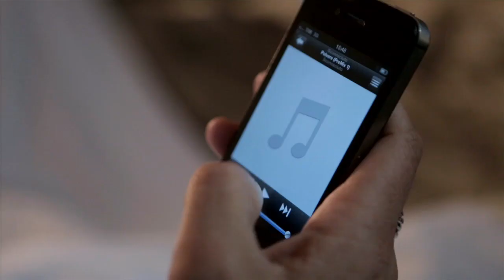Pietro Galassi - Polvere (video ufficiale)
Artista: Pietro Galassi
Cast: Veronika Urban
Titolo: Polvere
Produzione: Bagutti Publishing
Location shooting: Cervia, Cesenatico

Regia, montaggio: Davide Legni
Operatore, D.O.P.: Davide Adamo

Autori: M.Gaggioli/P.Galassi
Producer: Andrea Bagutti

Trucco: Nicoletta Neri